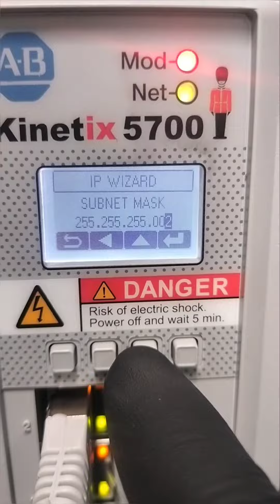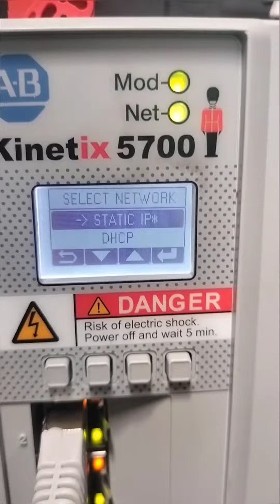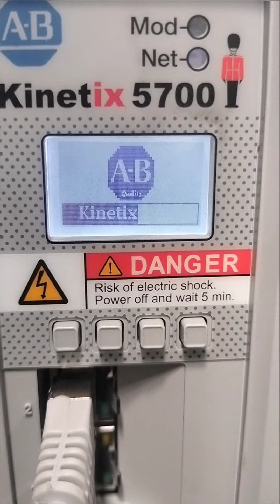How to set/change IP address to kinetix 5700 servo drive | AB servo drive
How to set/change a static IP address to kinetix 5700 servo drive.